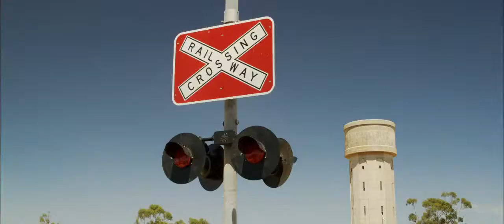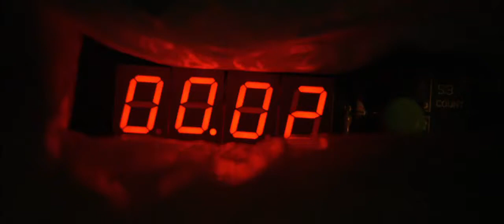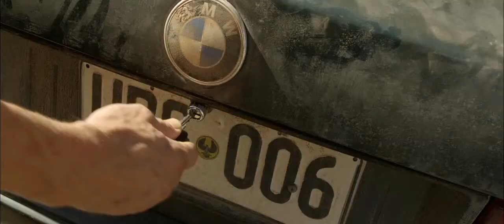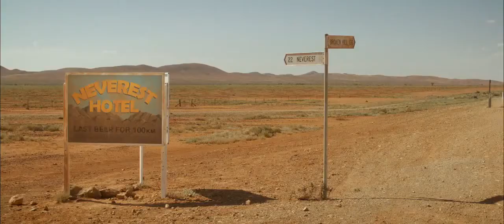Swerve Movie CLIP - First Seven Minutes (2013) - Jason Clarke Thriller HD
Colin happens upon a road accident where he finds a dead man, a beautiful woman, and a suitcase full of money. After trying to do the right thing he soon finds himself caught up in a dangerous scheme.

movieclips movie clips movieclipstrailers new trailers trailers HD hd trailers movieclipsDOTcom trailer 2013 official HD zefr indie independent film festival jslewis Swerve movie Swerve Swerve film Swerve trailer thriller action crime drama Craig Lahiff Jason Clarke David Lyons